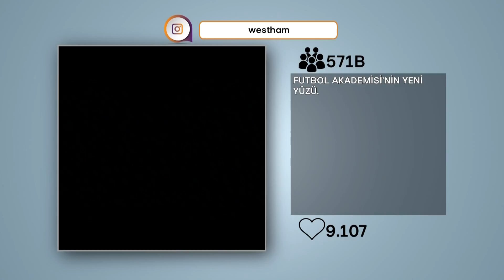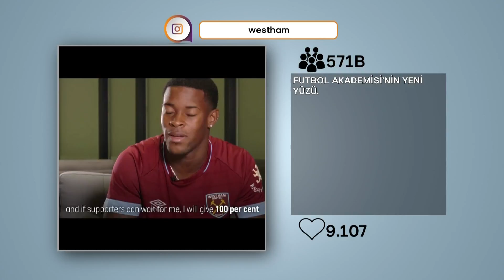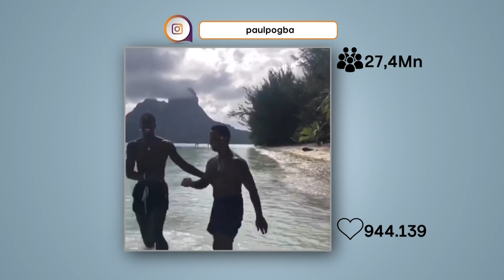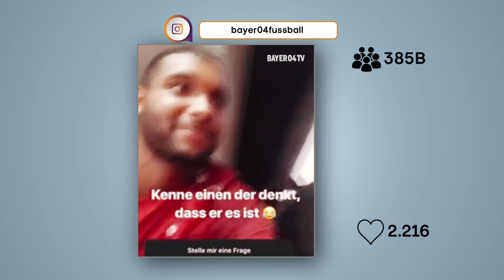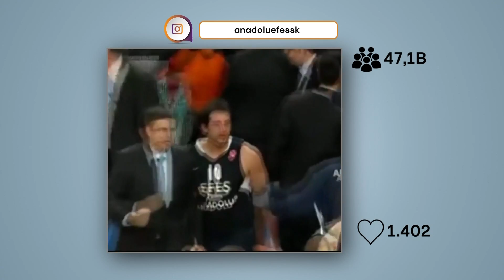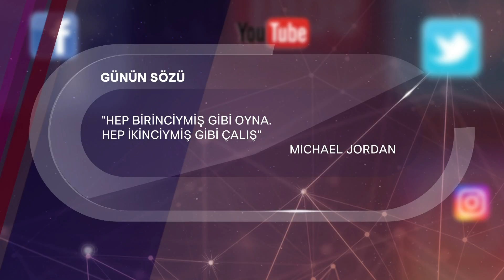TV | Deniz Satar ile Net Günlüğü 03.08.2018